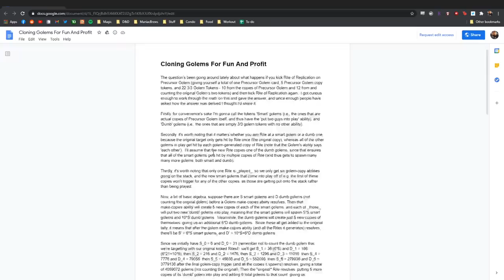Commander Clash: Viewer Submitted Decks | Brudiclad vs. Ezuri vs. Mageta vs. Tayam | S9E19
The crew duke it out with decks submitted by you, the viewers!